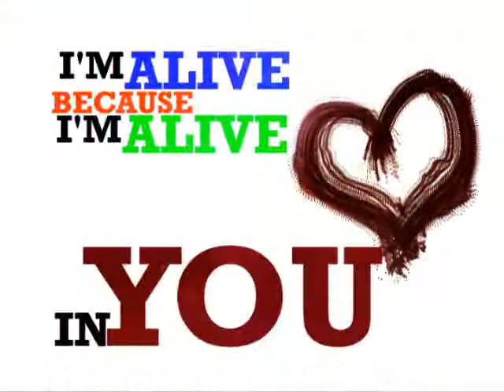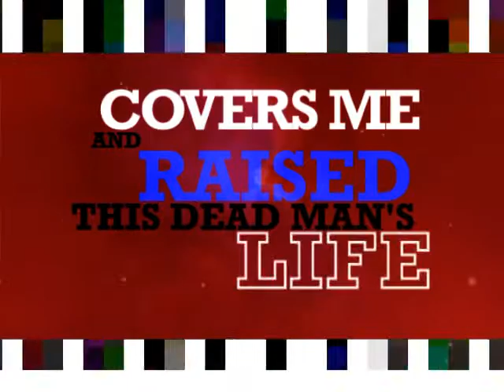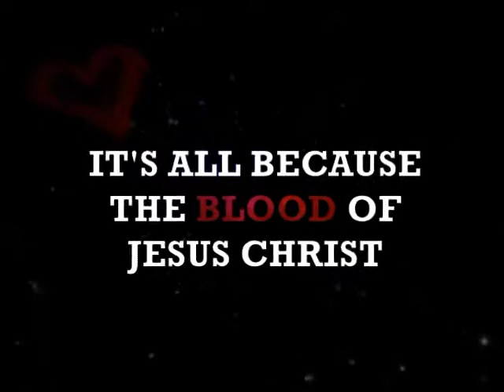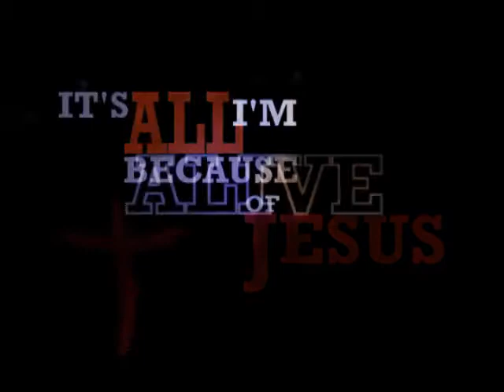All Because Of Jesus